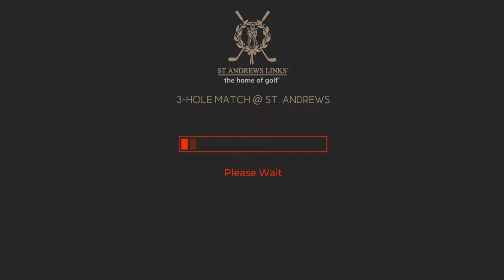WGT Golf. Near-perfect game @ St. Andrews.